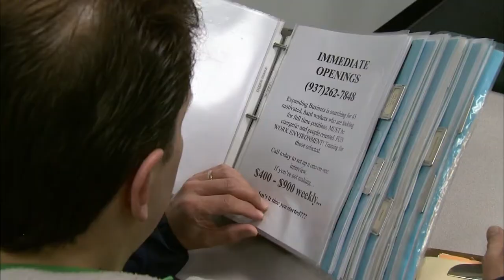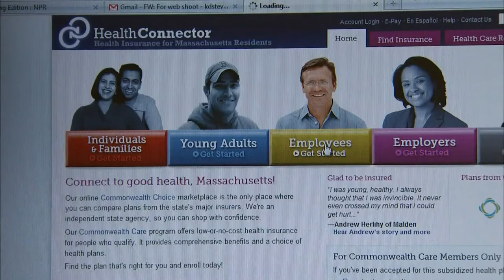In Wisconsin, Political Battle Brewing Over Shaping Health Reform Law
Correspondent Betty Ann Bowser reports from Wisconsin, where a Republican sweep in the midterm elections is adding a layer of complexity to the implementation of the federal health care reform law. New resistance is cropping up in the Badger State over whether to expand Medicaid coverage to more people.